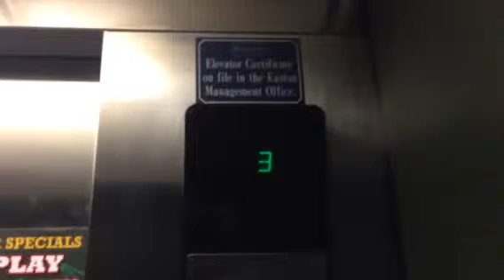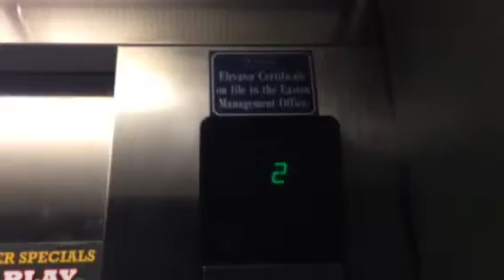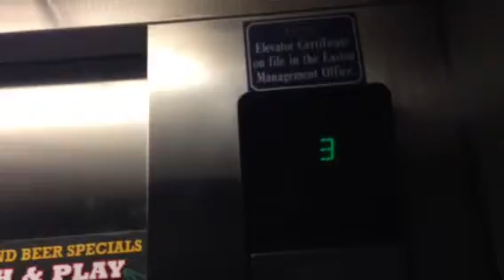Otis Series 1 west parking elevator at Easton Columbus oh